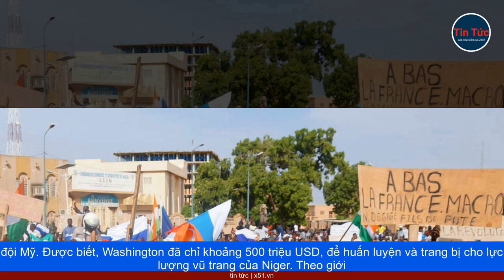PHÁP VÀ PHƯƠNG TÂY ĐANG BỊ ĐUỔI KHỎI NIGER NHƯỜNG CHỖ CHO NGA - VÌ SAO NGƯỜI NIGER ỦNG HỘ ĐẢO CHÍNH?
Phe đảo chính ở Niger vào cuối ngày 13 tháng 8, tuyên bố sẽ truy tố Tổng thống Mohamed Bazoum, vì tội phản quốc và phá hoại an ninh của đất nước. Theo Đại tá Amadou Abdramane, quân đội đã thu thập bằng chứng, để truy tố "tổng thống và các đồng phạm trong và ngoài nước", liên quan các cáo buộc phản quốc, và phá hoại an ninh bên trong lẫn bên ngoài của